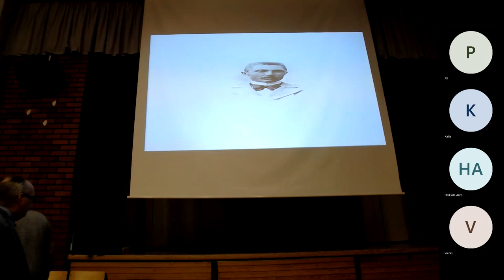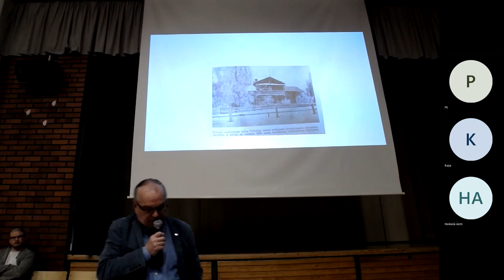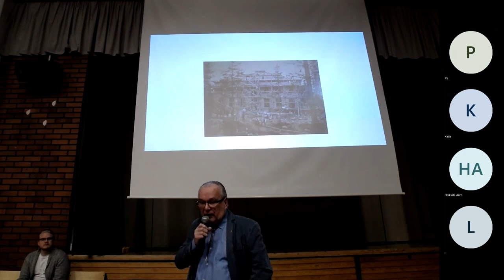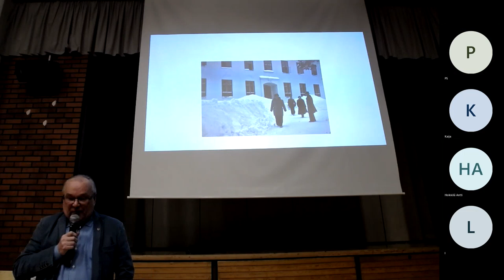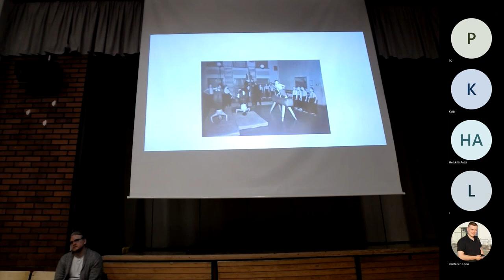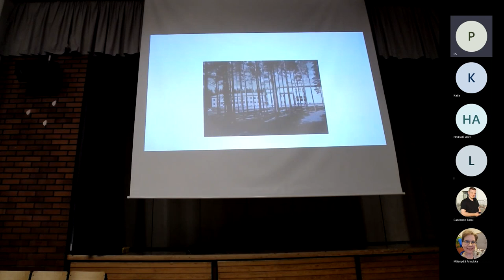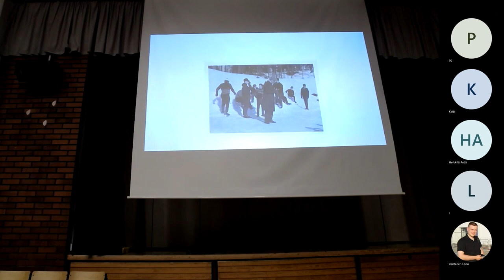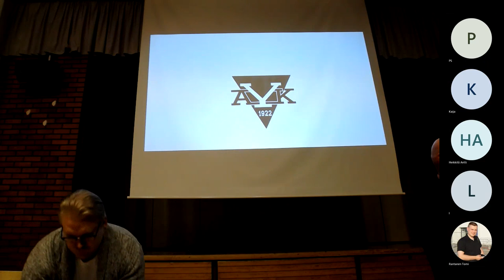Alavuden yläkoulu 100 vuotta -juhlan historialuento 28.3.2023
Alavuden keskikoulu/ Alavuden yhteiskoulu/ Alavuden yläaste/ Alavuden yläkoulu 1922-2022

Alavuden yläkoulun oppilaat ja henkilökunta viettivät arkisen aherruksen keskellä juhlahetken tiistaina 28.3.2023. Tilaisuudessa kuultiin pitkän uran Alavuden kaupungin palveluksessa tehneen Kyösti Härkösen historialuento alavutelaisesta 100 vuoden koulutaipaleesta. Esitys sisältää n. 40 historiallista kuvaa sekä mielenkiintoista kerrontaa Alavuden yläkoulun vaiheista.

Luennon kesto on noin tunti.